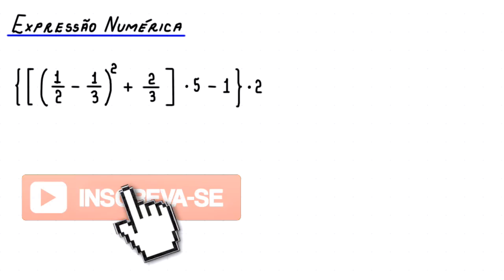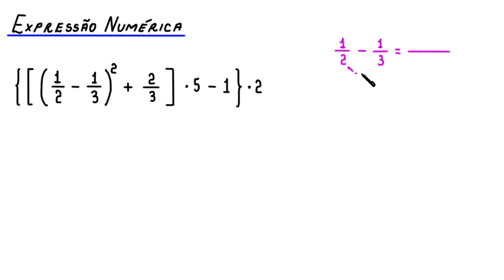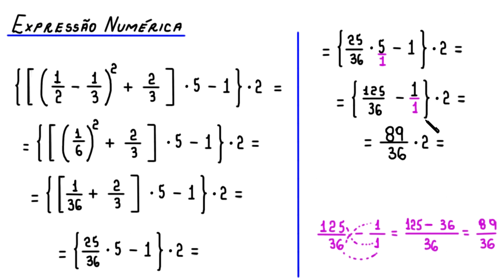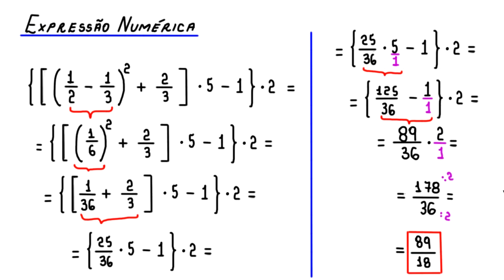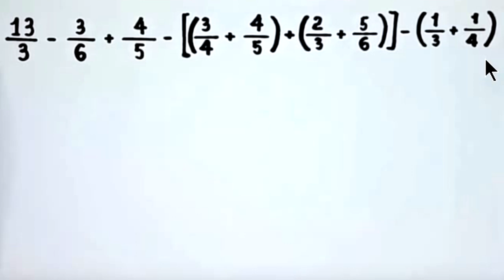EXPRESSÃO NUMÉRICA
o cálculo do valor de uma expressão numérica.

Fortaleza - CE
60840974

Sony Vegas

Atube Catcher

MICROFONES

Lapela Sony: ECMCS3